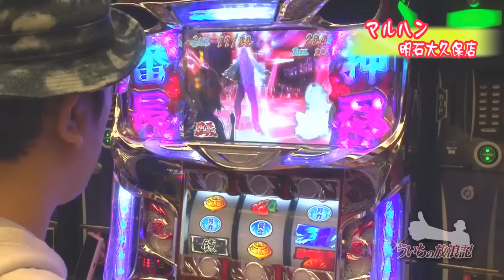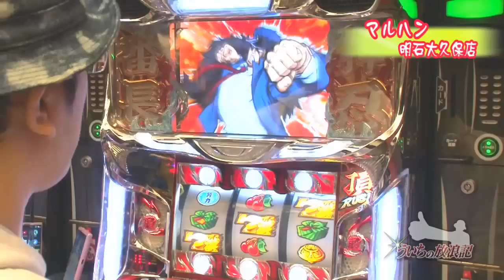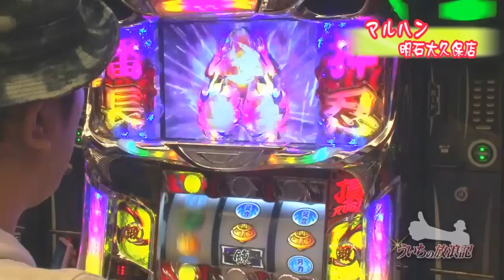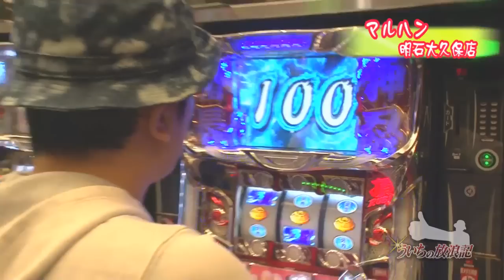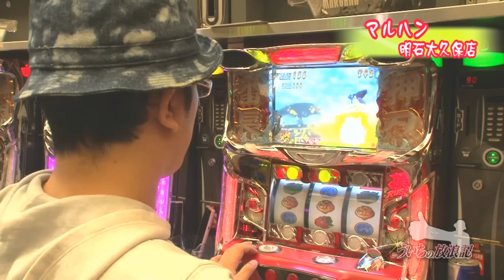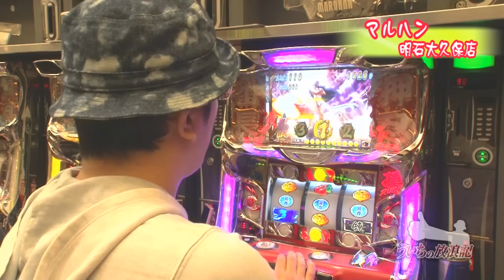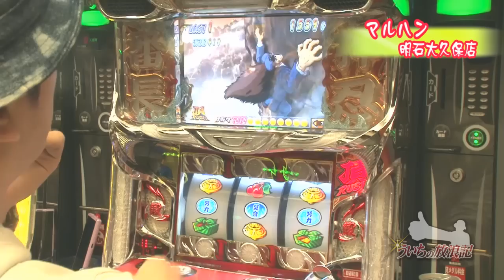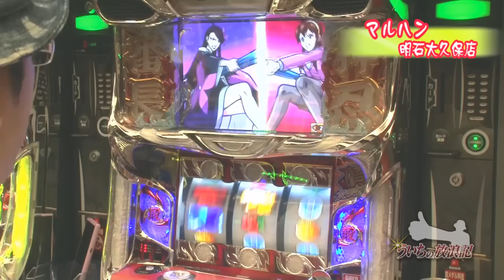【押忍！サラリーマン番長】ういちの放浪記 第363話(4/4)[ジャンバリ.TV][パチスロ][スロット]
台移動し番長を楽しんでいるういち。久々に打つとこんな感じです。今回の台移動はどうだったのか!?エンディングです！

■実戦台：押忍！サラリーマン番長